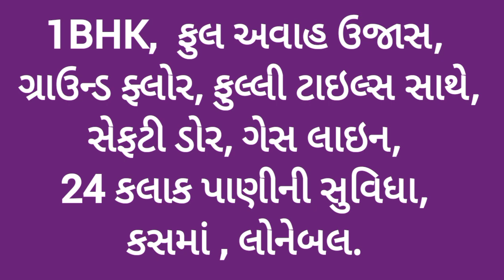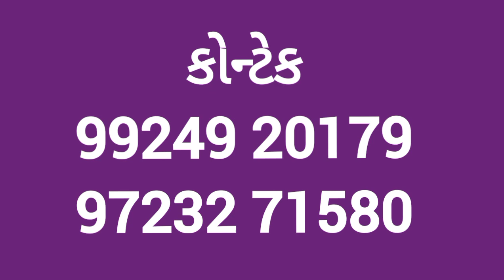R001156 1BHK Flat for sale, G2 B wing ManekPark, MayurNagar Society, Rajmoti oilmill Street, Rajkot